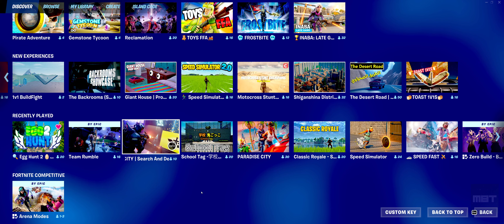[TUTORIAL] FORTNITE: 1V1 BUILDFIGHT - ISLAND CODE - HOW TO ENTER?